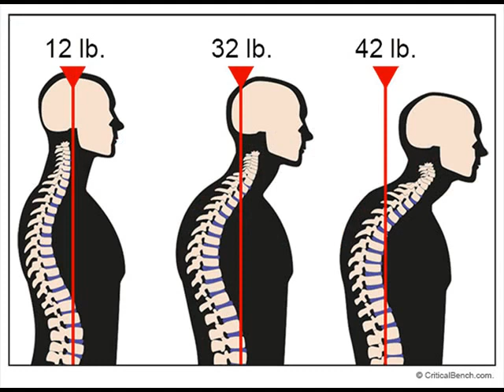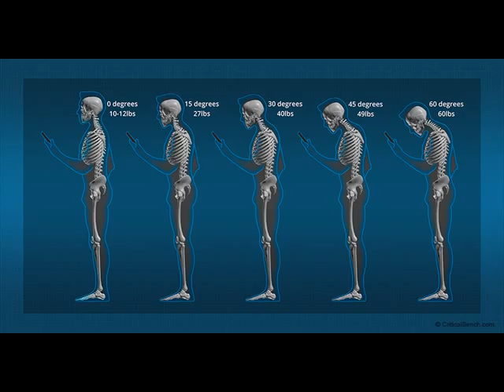"Forward Head Posture Fix Honest Review" - USA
The #1 Muscle That FIXES Ugly Forward Head Posture,
 Trouble Sleeping, Text Neck & Back Pain
…All While Diminishing Headaches, Brain Fog & Looking Old